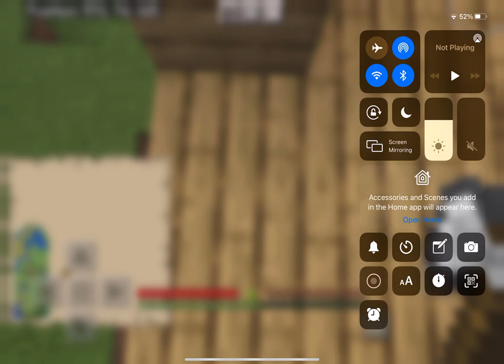MINCRAFT Series 2